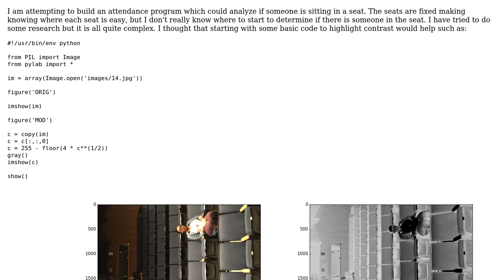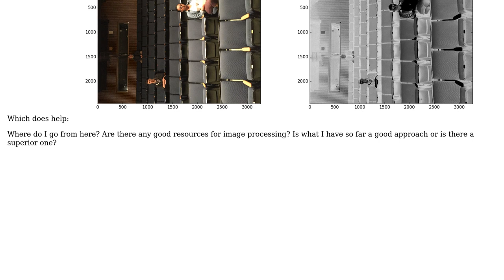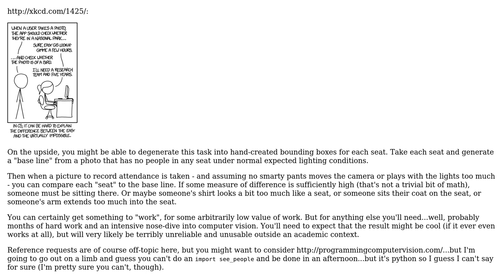Software Engineering: Detecting Persons In Seats from Image (2 Solutions!!)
Software Engineering: Detecting Persons In Seats from Image

With thanks & praise to God, and with thanks to the many people who have made this project possible! | Content (except music & images) licensed under CC BY-SA | Music | Images & others | With thanks to user gardenhead user carloabelli user BrianH and the Stack Exchange Network Trademarks are property of their respective owners. You are responsible for your own actions.